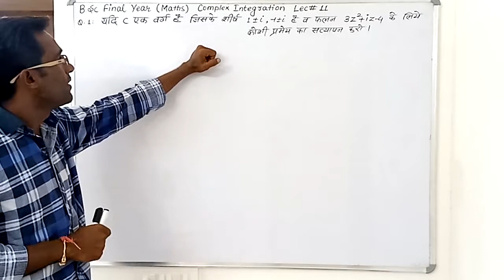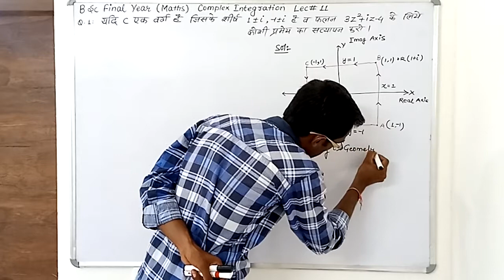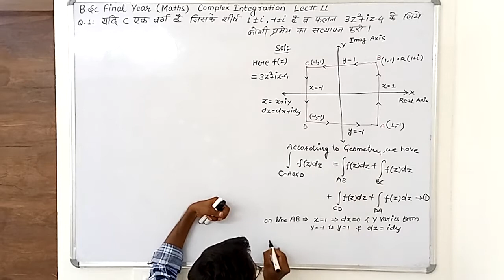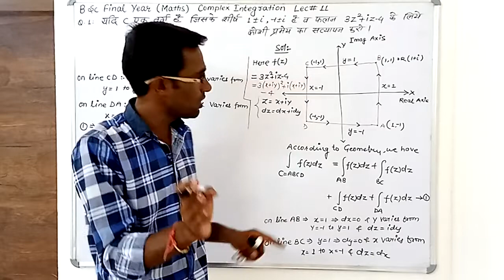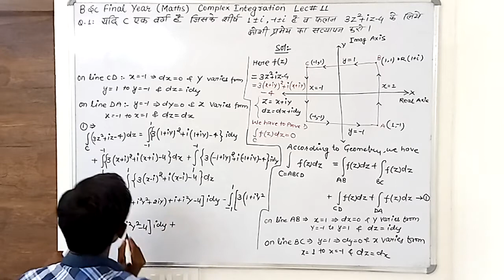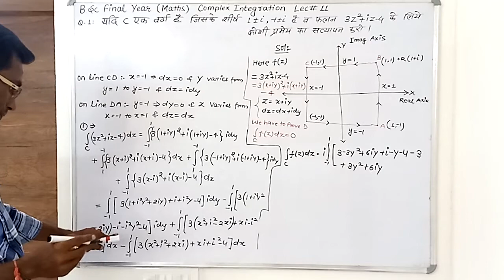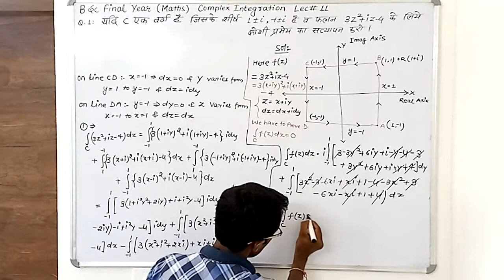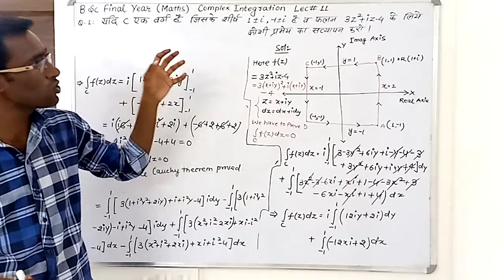B.sc final year maths Complex integration lec#11 complex analysis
Complex analysis by kalu suthar